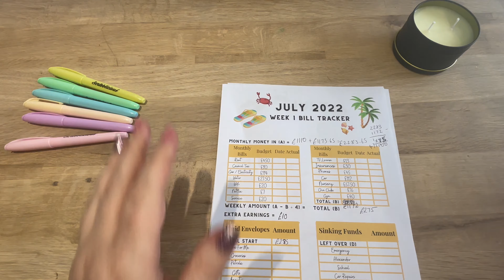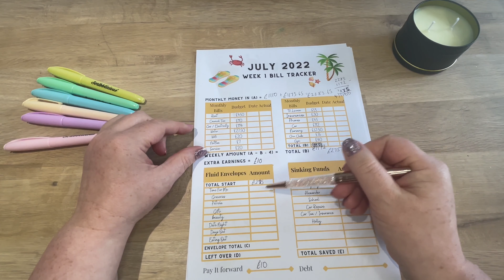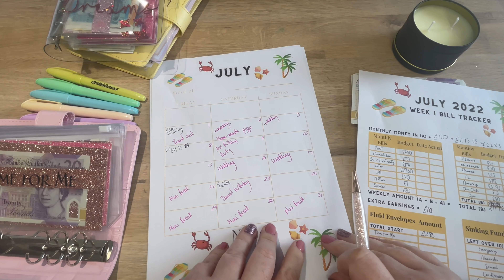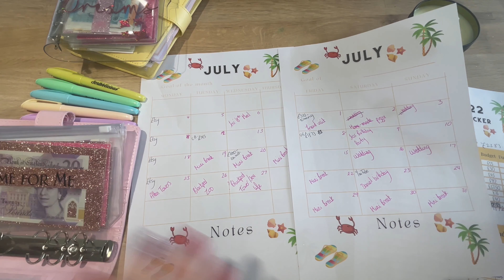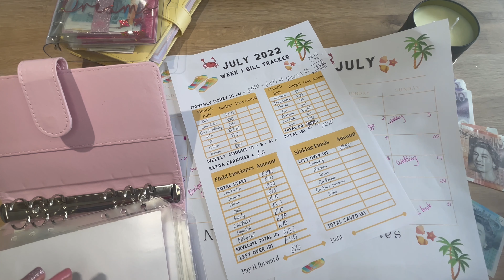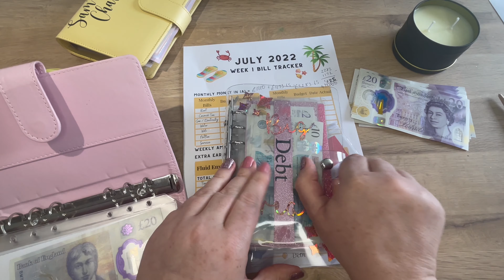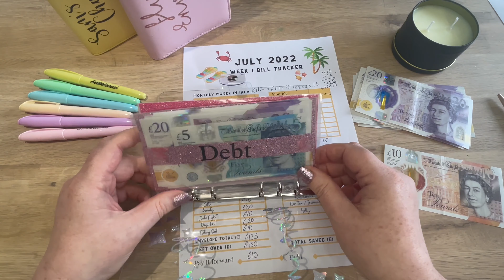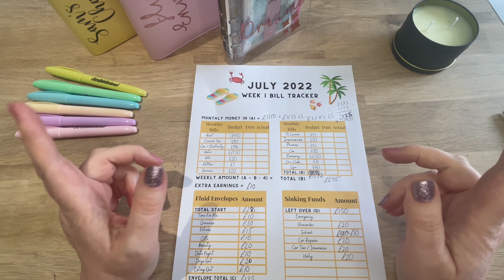WEEK 1 JULY CASH STUFFING £285 | LOW, SINGLE INCOME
Welcome to my Week 1 for July cashstuffing using the cashenvelope system on my smallbudget.

Thanks, as always, for joining me :)

My Etsy stores are open so be sure to check them out

The equipment that I use:

HIGHLIGHTERS (Like mine)
Cricut Maker
Glitter card stock
Sticker Paper
Multi Hole-punch

You asked me for an Amazon Wish list; here it is